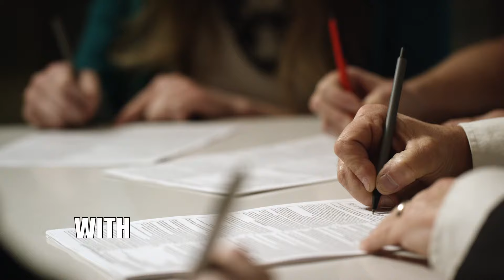"There's no room for terror in Humanatarian Aid" - Israeli Ministry of Foreign Affairs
VIDEO: @IsraelMFA/YouTube